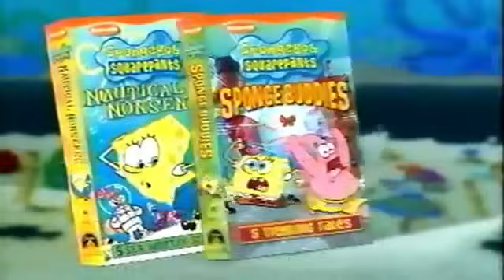SpongeBob SquarePants VHS and DVD trailer